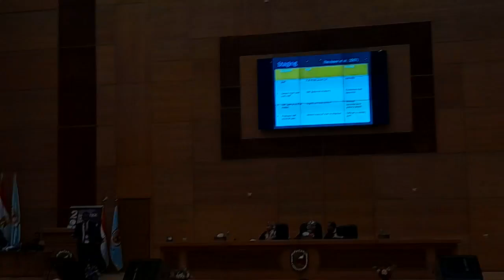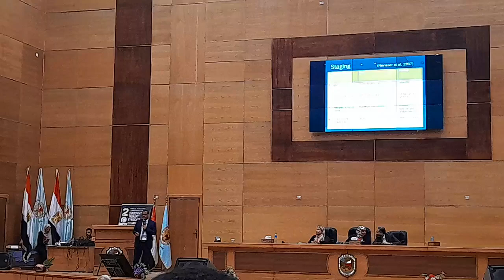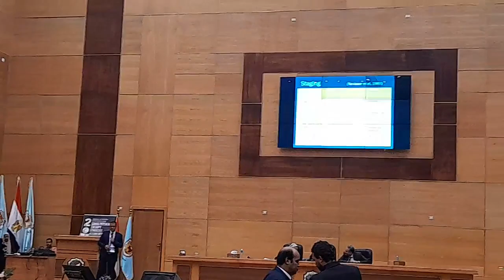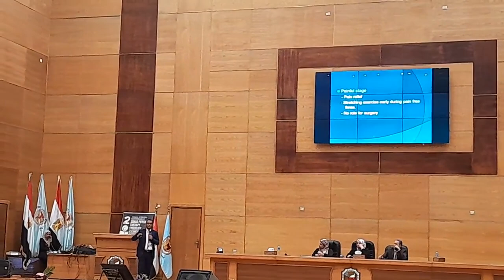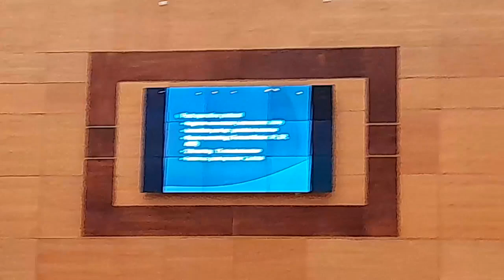Frozen Shoulder, Diagnosis And Treatment Dr. Moustafa Ismail on 2nd conference of sohag syndicate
Frozen Shoulder, Diagnosis And Treatment
Dr. Moustafa Ismail
ThE  ANNUAL SCIENTIFIC CONFERENCE OF SOhaG PhYSICAL ThERAPY SYNDICATE 29th- 30th AUG. 2024 Conferences Center, Sohag University, New Sohag